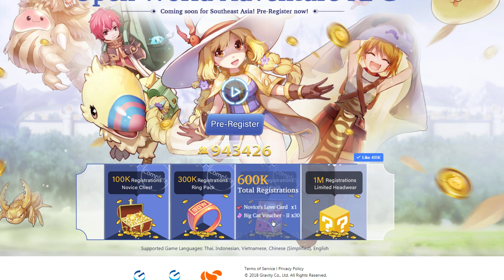Ragnarok M: Eternal Love SEA Server Officially Released End of October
Official Mobile MMORPG [Ragnarok M: Eternal Love SEA Ver.] will be released in Southeast Asia!

ROM will be officially released for SEA region on the end of this month, the open beta will be available soon as well. Before the beta test, we are lucky enough to interview the developer of ROM, Wanli Xing. Mr. Xing introduce a lot of information to us and the gameplay. Such as TGS conference, the mysterious Pre-register headwear. Don’t miss it!!